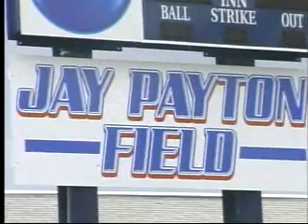WHIZ Sports Jed DeMuesy Interviews Jay Payton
My interview with Zanesville native Jay Payton. The interview is split into two parts, around the middle the audio cuts out, but it resumes shortly.